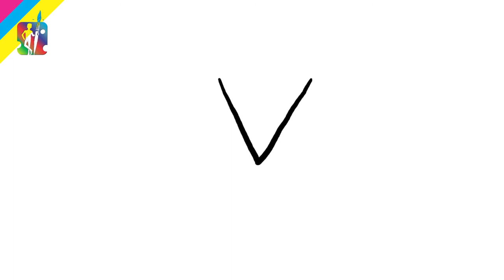how to draw vulture from alphabet - V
Hi..friends... how to draw Vulture from alphabet - V, is artbase's new video for educational drawing activity for all age. Our most important purpose is that the pre-school kindergarten, the primary school children, parents, interested in drawing & painting and the teachers should learn and teach drawing and painting easily. watch, learn and enjoy this video ...don't forgot to subscribe, like, share & comment please..